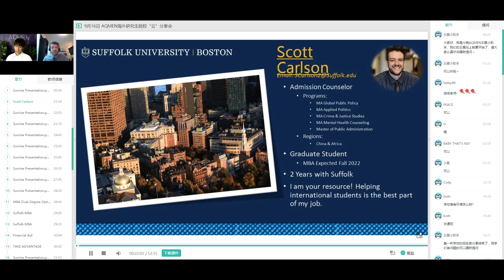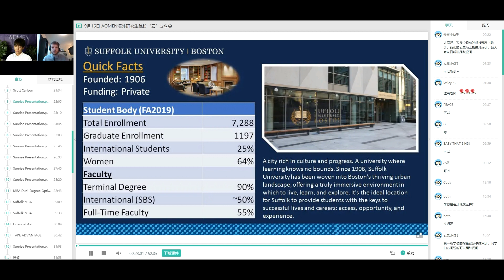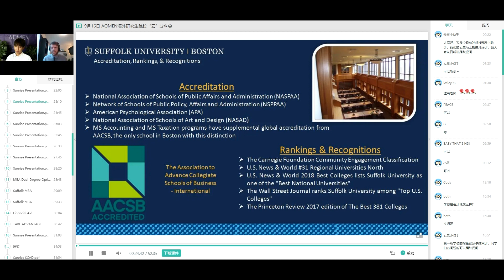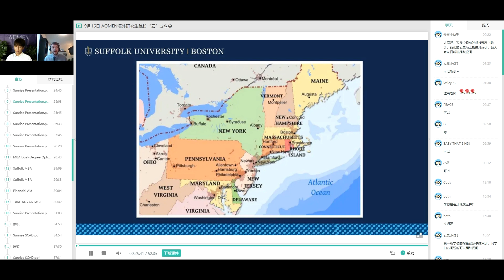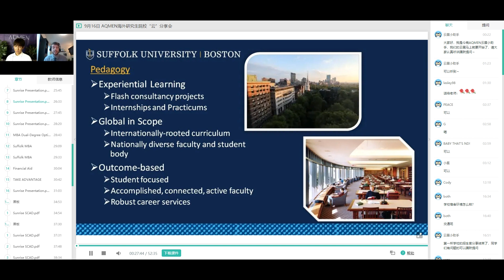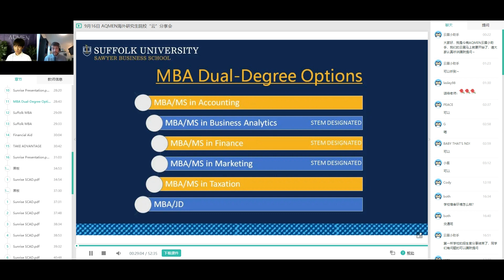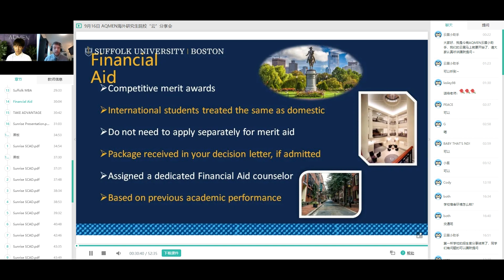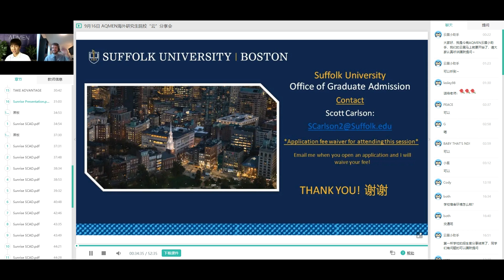Sunrise Graduate Webinar Series - Suffolk University 0916